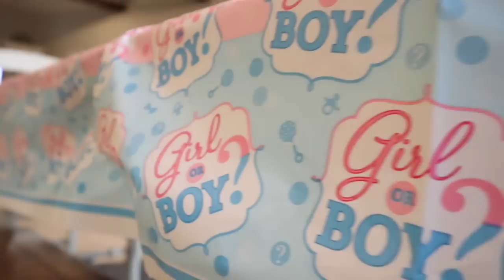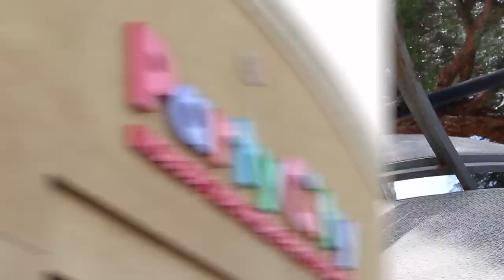Bearded Dragon Gender Reveal Party! 😮🎉